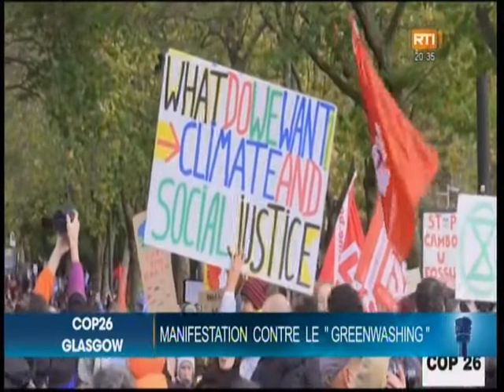COP 26 05 11 2021 A 20H34 SUR RTI 1